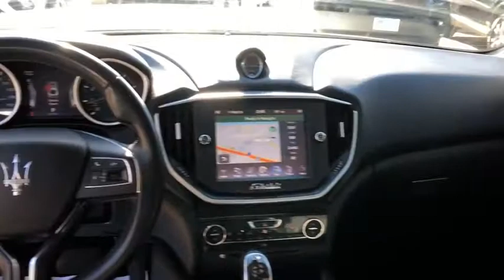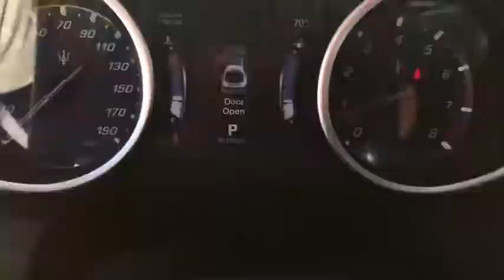2015 Maserati Ghibli Lewisville, Dallas, Carrollton, Richardson, TX MC088671B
Used 2015 Maserati Ghibli available in Lewisville, Texas at Lone Star Toyota. Servicing the Dallas, Carrollton, and Richardson, TX area.

1547 S. Stemmons Fwy

Come in for amazing value!brbrNero Noctis Black 2015 Maserati Ghibli Base 4D Sedan ZF 8-Speed Automatic 3.0L V6brbrRecent Arrival!brbrbrClean CARFAX.brbrbrKBB Fair Market Range High: $26638 KBB Fair Market Range Low: $21296brbrbrReviews:br  * Italian style; exquisite tailpipe symphony; sharp handling; supportive and comfy seats. Source: Edmundsbr  * When designing the Maserati Ghibli Maserati drew on its rich experience as creators of the finest grand touring cars in history. The Ghibli Maseratis newest creation is an extraordinary sports sedan that blends the soul of a GT with a powerful new shape that delivers excitement every time you drive. Sitting in the drivers seat of the Ghibli the driver feels a sense of total control. Inside the Ghibli leather is used as standard on the seats and can also be used on the dashboard and the door to create original two-tone combinations. The ergonomic three-spoke leather-clad steering wheel allows you to control the main multimedia functions. Behind it is a simple yet striking instrument panel; the large speedometer and tachometer have elegant white backlighting and are separated by a 7-inch TFT display that shows the cars dynamic data at a glance. The Maserati Ghiblis 3.0-liter twin-turbocharged V6 is an engine designed to achieve even lower fuel consumption and emissions while delivering stunning performance. The result is outstanding versatility in terms of use combined with extremely impressive torque and power values: 345 HP at 5250 rpm and when the Sport button is pressed a maximum of 369 ft-lb of torque is available at engine speeds from 1750 to 4500 rpm. The Ghibli S Q4s twin-turbo V6 is powered by a 404 HP 5500 rpm and is credited with a maximum torque of 406 lb-ft at just 1750 rpm in Sport mode. The center of the dashboard features the traditional Maserati clock with blue face and aluminum details. It is dominated by the large 8.4-inch display of the Maserati Touch Control the access portal for the entertainment technologies and is the control center for most of the onboard devices. Source: The Manufacturer Summary